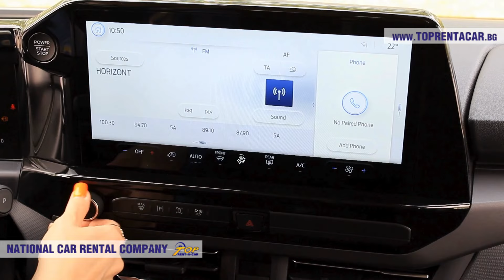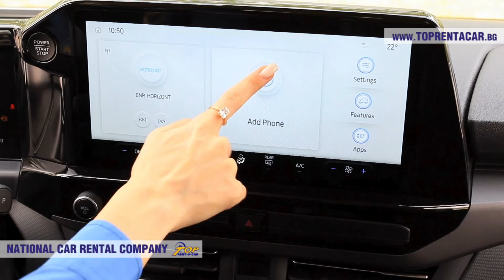Ford Tourneo Custom Automatic 2024 | Quick Review from Top Rent A Car Bulgaria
Ford Tourneo Custom is available for rent with advanced features such as dual-zone climate control and electrically heated mirrors. The 8-seater van features a sliding side door for easy access, automatic climate control, and a media system with SYNC 4. Safety is enhanced with parking sensors, a rearview camera, and cruise control. An ideal choice for families, combining comfort and functionality in one car.

Expert opinion from Top Rent A Car
When it comes to wide, versatile vans that effortlessly transport a large family and their luggage, the Ford Tourneo Custom is the go-to model. This smartly designed van has 7+1 seats with all the necessary interior space. With the help of Sync 4 multimedia with dual-zone climate control, you can ensure the ideal temperature for you and your passengers while enjoying driving comfort.

Need a little more information about this model? We've got your back.

Enjoy a quick video review of Ford Tourneo Custom 2024 available for car hire on our website. Just fill in pick up and drop off dates and places from the filter: